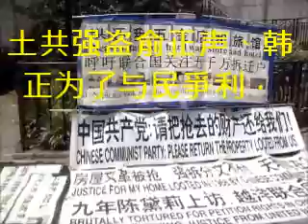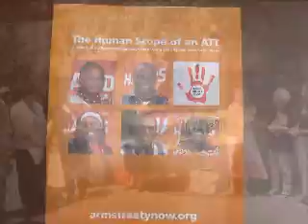中国冤民联合国控告团2012.7.12.wmv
中国冤民联合国控告团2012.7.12